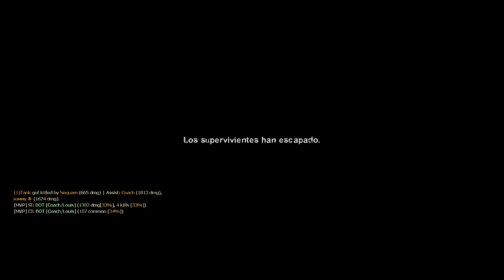L4D2 - A baltic tale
Featuring: Nequam y кιмму ☮